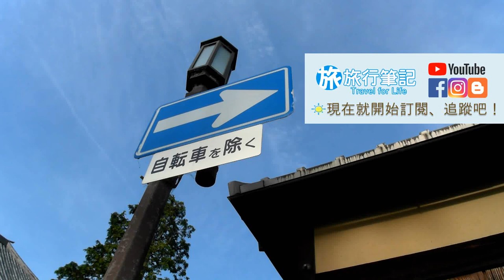【鐵道紀實#30】新北｜淡海輕軌的電子票證機 感應卡片像吃了無敵星星？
【臺灣】新北｜淡海輕軌的電子票證機 感應卡片像吃了無敵星星？